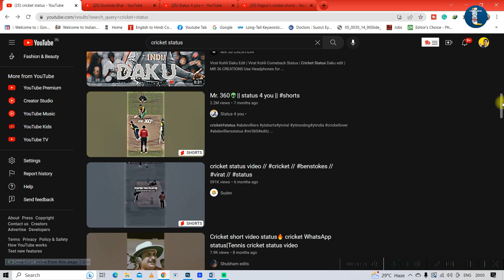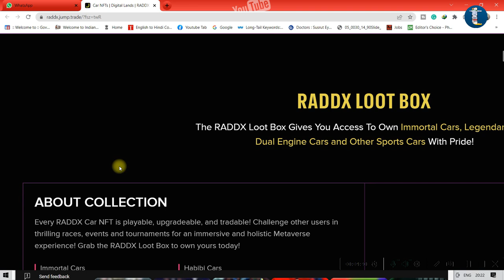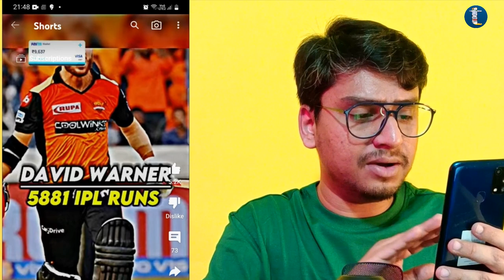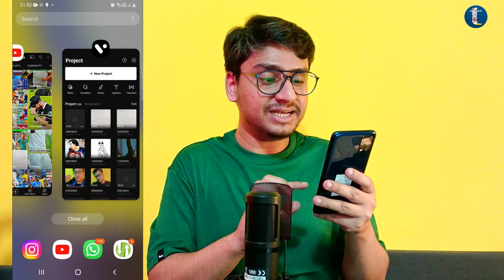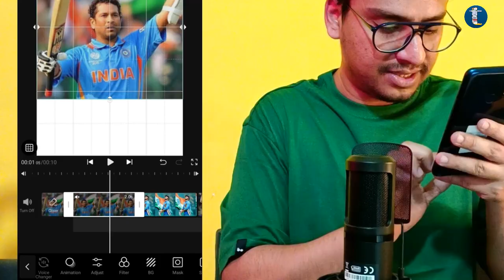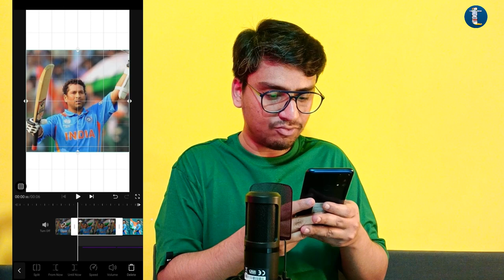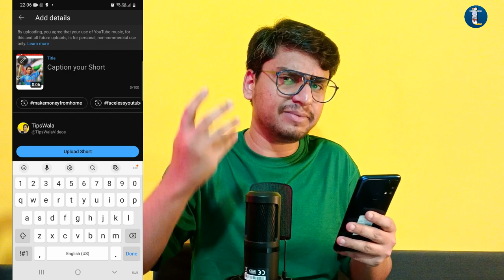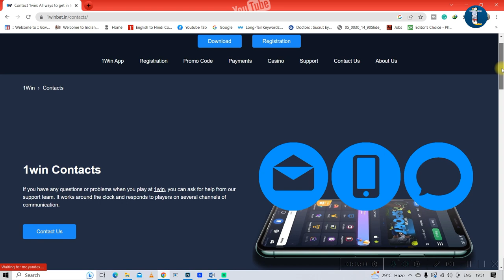🤑$576/month Copyright वाले CRICKET YouTube पर Upload करके | Copy Paste on YouTube Trick 2023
$750/month Copyright वाले CRICKET YouTube पर Upload करके | Copy Paste on YouTube Trick 2023

Must Watch: 🤑$2000/month A.I Animated SHORTS बनाओ YouTube पे Upload करो 100% NEW TRICK 🔴 LIVE PROOF
BEST MIC for YouTube Videos
BEST CONDENSER MIC for YouTube
BEST Ring light for YouTube
BEST YouTube Lights under Rs. 200
(Must Watch): Mobile Se 2023 Me Cartoon Animation Kaise Banaye (In Hindi) FREE Me? No Watermark No Copyright

(Must Watch) Earned $4000 from 1 Video LIVE PROOF! Lifetime Earning Videos | YouTube SEO Tutorial in Hindi 2023

(Must Watch) Copy Paste on YouTube in 2023 with these 5 FREE Websites | Channel दौड़ेगा | Earn Money on YouTube

(Must Watch) - $1800/month Upload Cinema Content on YouTube NO COPYRIGHT | New Idea 2023 | 100% बिना डरे करो

(Must Watch) $1300/month Convert Cinema News into Videos + Extra Income | Copy Paste Video On YouTube (Hindi)

$3700 Earned TIK TOK से COPY PASTE करके | असली TECHNIQUE बस यही है | Copy Paste Videos on YouTube

(Must Watch) - Top 5 YouTube Shorts Channel Ideas for 2023 | Fast Growth and Viral Shorts Ideas | TipsWala

(Must Watch) Copy Paste Cartoon Facts on YouTube | लाखों कमाओ SHORTS FUND 100% Guarantee | No Copyright

(Must Watch) Earn $1600/month Making 2D Cartoon Video on Mobile | Phone Se 2D Cartoon Video Kaise Banaye

(Must Watch) - $2900/month Copy Paste GK Video on YouTube | GK Video Kaise Banaye | अमीर बनने का SHORTCUT

(Must Watch) Mobile से 2D Animated Movie बनाकर Rs. 1.5 लाख महीना कमाओ | Cartoon Video Kaise Banaye

Hello Friends! I am back with a new video sharing a new tutorial to create cricket shorts that are copyrighted but you make money on youtube using a strategy shown in this video.

$550/month YouTube छोड़ो यहाँ करो Copy Paste Videos |सिर्फ 1000 Views में Channel 100% Monetized

Queries Answered:
copy paste gaming video on youtube and earn money